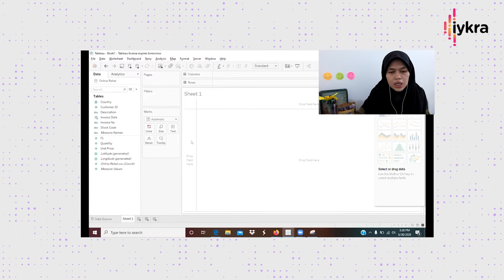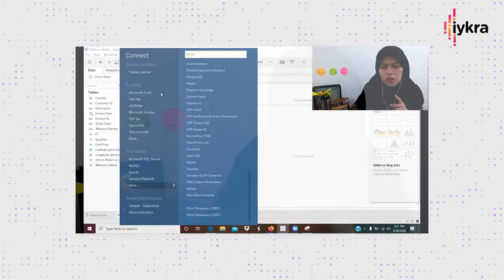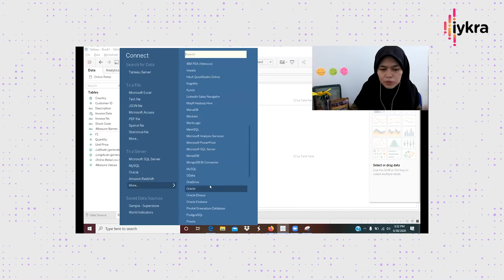Review Tools Visualisasi Paling Trending, Tableau vs Power BI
IYKRA punya content video baru nih 'Ngulik Data Teknologi'. Jadi, kita bakal sharing insight mengenai update Data dan Teknologi terkini. Salah satunya, tools visualisasi yang trending nih Tableau vs Power BI.

Ternyata milih tools itu ibarat cari jodoh ya... So, yuk simak video lengkapnya biar tau nih tools apa yang cocok untuk digunakan tim kamu.